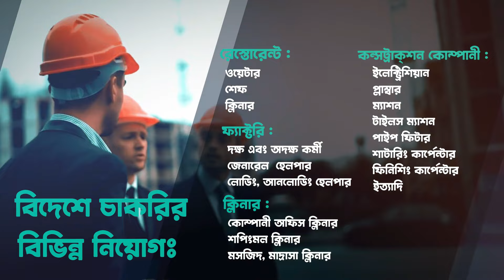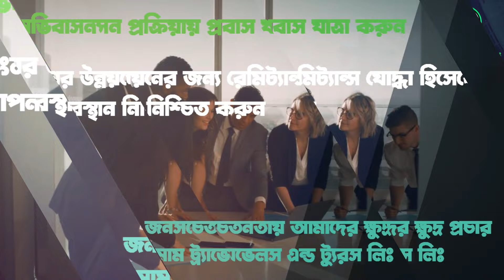ডুবাই তে ট্যুরিষ্ট ভিসায় ভ্রমণ করুন কোন প্রকার ঝামেলা ছাড়াই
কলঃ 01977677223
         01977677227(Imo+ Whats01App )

*২০২২ সালে মালয়েশিয়াতে কলিং ভিসায় যেতে বয়স কত হতে হবেঃ